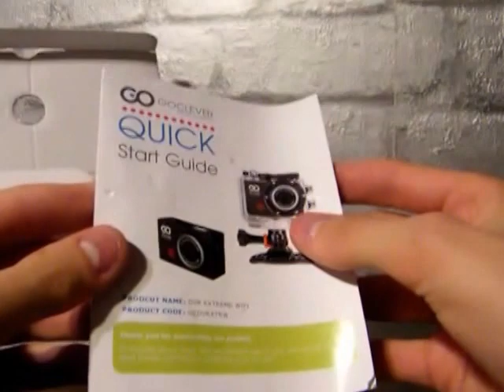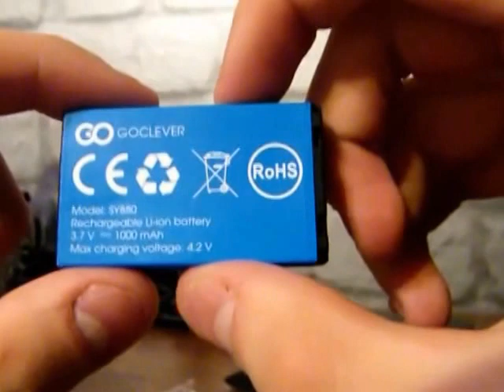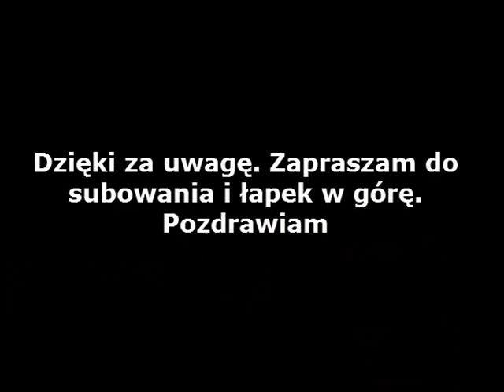GoClever DVR Extreme Wi-Fi Unboxing PL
Pierwszy polski unboxing kamery sportowej GoClever DVR Extreme Wi-Fi.
-WYŚWIETLACZ
*WYMIAR  0.7''
*TECHNOLOGIA  Monochromatyczny LCD

-PORTY
*CZYTNIK KART SD  microSD do 32GB (klasa 6 lub szybsza)
*USB  microUSB
*HDMI  miniHDMI

-ROZDZIELCZOŚĆ
*VIDEO  FULL HD: 1920x1080@30fps HD: 1280x720@60 and 30 fps
*PHOTO  3264x2448 (8Mpix), 2592x1944 (5Mpix) interpolated

-WSPIERANE FORMATY
*VIDEO  MOV
*PHOTO  JPG

-WYPOSAŻENIE
*GŁOŚNIK  Niedostępny
*MIKROFON  Wbudowany

-BATERIA
*POJEMNOŚĆ  Akumulator 1000 mAh, wymienny
*CZAS NAGRYWANIA  120 min. (bez Wi-Fi), do 70 min. (z Wi-Fi)

-W PUDEŁKU
*AKCESORIA  Wodoszczelna obudowa, uchwyt na kask, uchwyt na rower, konwerter do akcesoriów do kamer GoPro i do zestawu akcesoriów GOCLEVER, pilot z baterią, kabel microUSB 2.0 (transfer i ładowanie)

-SPECYFIKACJA FIZYCZNA
*WYMIARY  6,1 x 3,3 x 3,1 cm